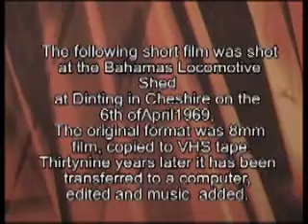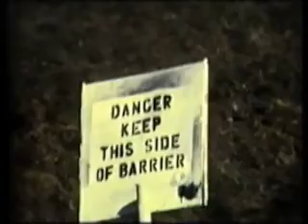The Bahamas Locomotive 5596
Historic Footage of the Bahamas Locomotive 5596 shot on 8mm film at Dinting in 1969. Also featuring the engine Nunlow.